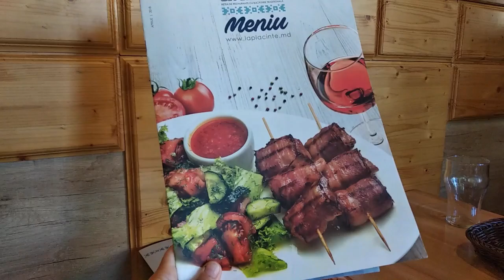КИШИНЕВ:РЕСТОРАН "LAPLACINTE"//ЗНАКОМСТВО С МОЛДАВСКОЙ КУХНЕЙ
Продолжаю рассказывать о своем путешествии в Молдавию, в Кишинев. Сегодня знакомлюсь сама и хочу познакомить вас с молдавской национальной кухней.